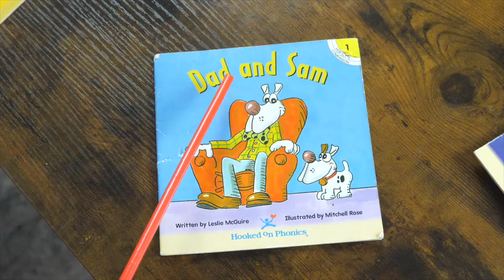Companion Book 1: Dad and Sam: Hooked on Phonics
HOP Book 1 Companion